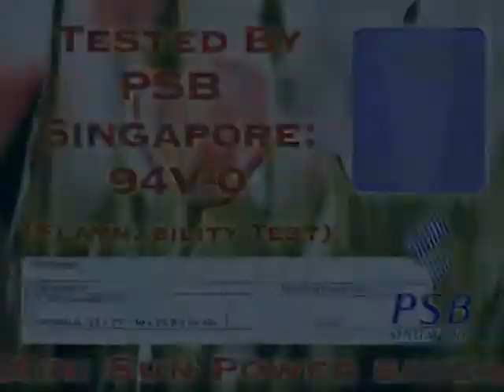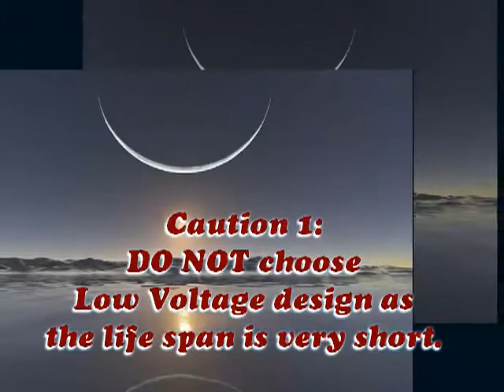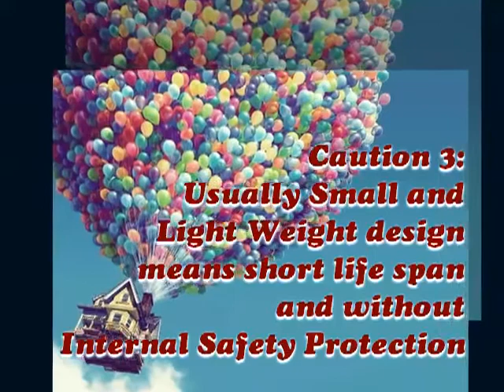Why Mini Sun Power Saver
MS88
Ms188
MS388
Available for sales ~